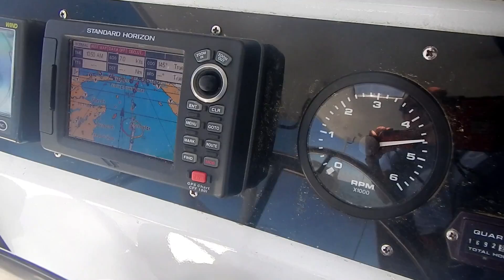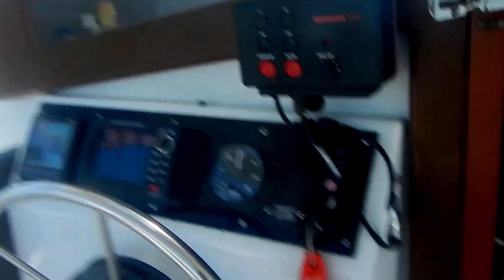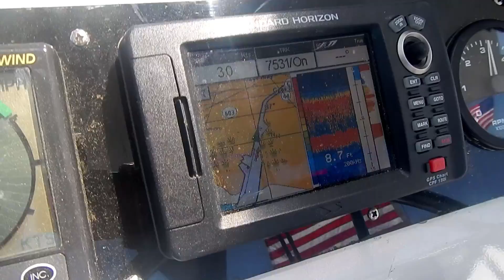The BATTLE of DELAWARE BAY and Onward to CAPE MAY (Episode 11: Sailing 9 LIVES)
Duke is still solo sailing, this time bringing 9 LIVES from Cohansey Cove to Cape May by crossing the Delaware Bay. Under way, a battle ensues, and Duke manages to survive to fight another day. His journey for the day ends by heading through the Cape May Canal into Cape May Harbor... where problems yet unknown occur...

We can't produce quality inspirational content indefinitely without the support of our fans. Please, consider becoming a patron today and help us to create art and spread positive messages about living life to the fullest!